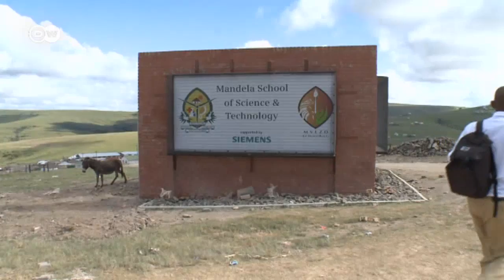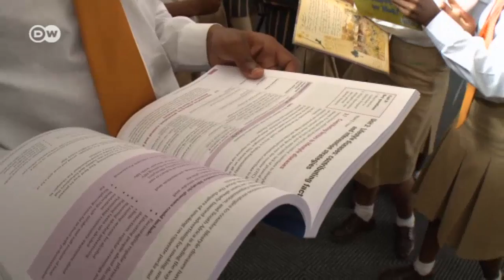Mandela's Dream: South Africa's Scientists of the Future | Global 3000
The Mandela School of Science & Technology opened its doors earlier this year. It is located in Mvezo, birthplace of the man whose name it proudly bears. Until now this rural area of the Eastern Cape had precious few opportunities for those hoping to qualify for higher education.

More than 700 pupils from the area can now look forward to attending college after graduation. A quarter of all South Africans are currently out of work, half of them aged between 18 and 25 - with no qualifications.